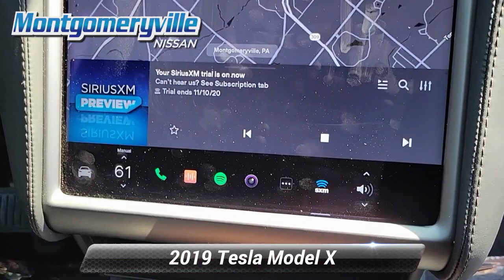Used 2019 Tesla Model X Standard Range, Montgomeryville, PA PN8601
Montgomeryville Nissan